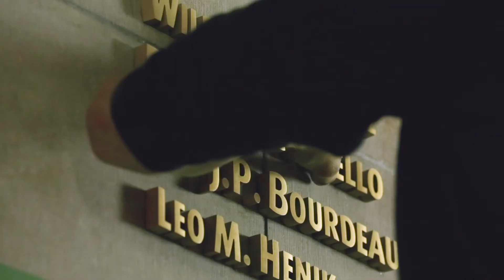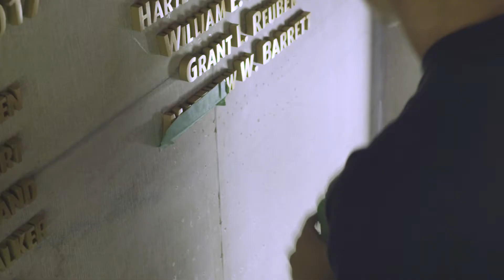Plaque BMO200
Le 30 octobre 2017, nous avons dévoilé à la succursale principale historique de Montréal une plaque commémorative rendant hommage à l’engagement de ceux qui ont dirigé la Banque au fil de ses 200 années d’existence. Cette vidéo montre les créateurs de la plaque à l’œuvre et souligne l’incroyable souci du détail dont ils ont dû faire preuve pour produire un chef-d’œuvre digne d’un bicentenaire.